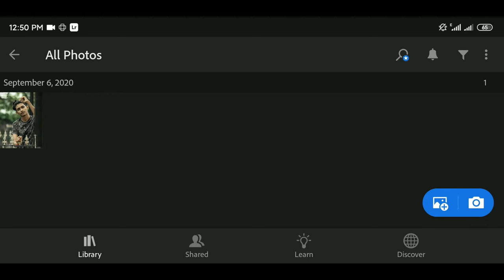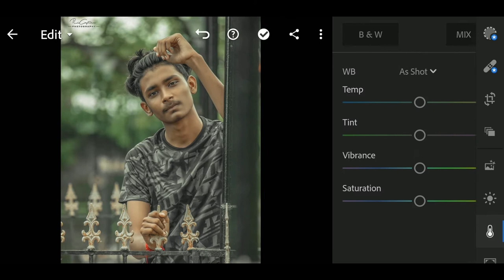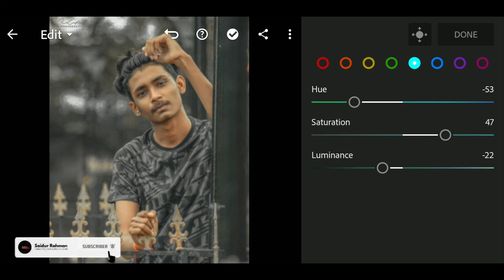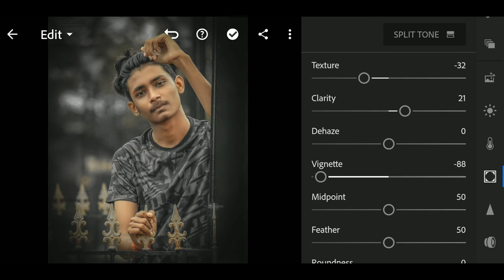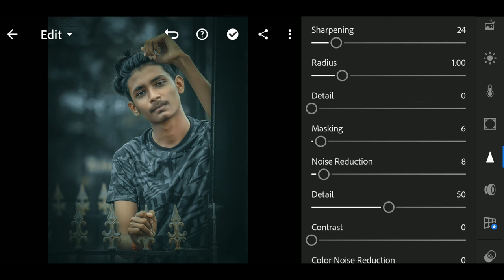Free lightroom mobile preset | Dark Blue Effect |Lightroom mobile photo editing tutorial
Mobile photo editing tutorial, edit your own photo with your mobile Edit beautiful and professional photos with your mobile. We all want our photos to look beautiful and you need to edit your photos to make them look beautiful. Many of you have the idea that photo editing is a very difficult task, in fact it is not even a motto. Photo editing is a very easy task and I am constantly making videos to make this task easier. I hope you will benefit from my videos. Thank you.

Lightroom new tricks,